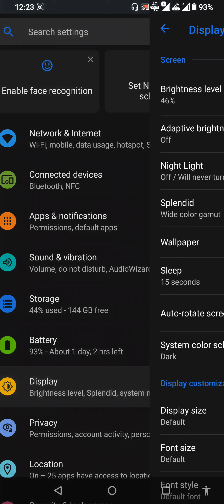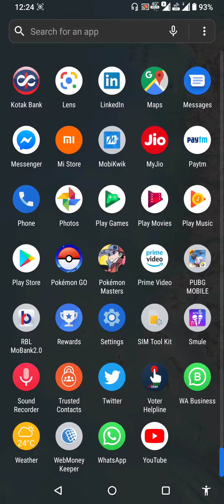Love is in the Air: Lear Finds His Perfect Match in Pokémon Masters EX!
Prepare to witness a heartwarming tale of romance in Pokémon Masters EX! In this captivating video, we delve into the love life of Lear, the enigmatic trainer with a mysterious past. Join us as we explore the unexpected turn of events that lead to Lear finding his perfect match and embracing the joys of companionship. From chance encounters to heartfelt conversations, we witness the blossoming of a beautiful relationship that transcends the boundaries of battle. Discover the charming moments, heartfelt gestures, and tender connections that unfold as Lear navigates the world of Pokémon Masters EX hand in hand with his newfound girlfriend. Get ready to experience the power of love as it intertwines with the thrilling world of Pokémon battles. This video is a delightful celebration of love, highlighting the importance of companionship and the unexpected surprises that life has in store. Whether you're a fan of Lear's character or simply a hopeless romantic, this video is sure to warm your heart and leave you with a renewed sense of hope and possibility. Join us as we embark on this heartwarming journey and witness Lear's transformation from a lone warrior to a loving partner. Don't miss out on this enchanting story of love and friendship - it's a testament to the power of connection and the beauty that lies within each and every one of us.